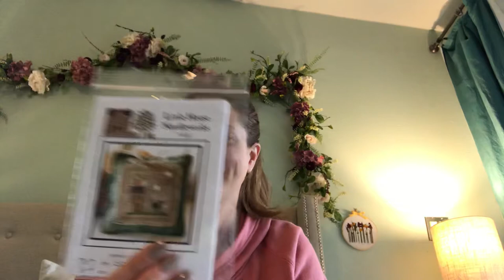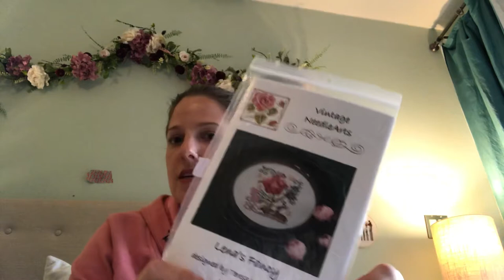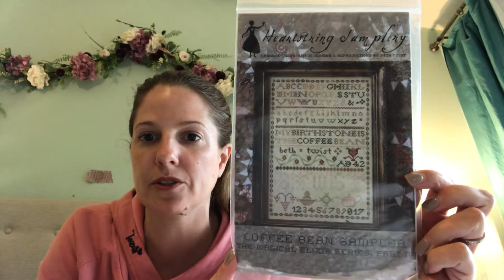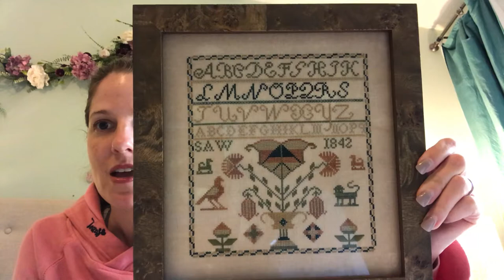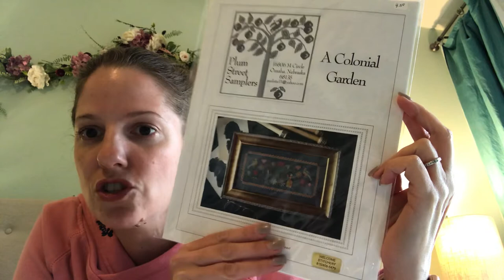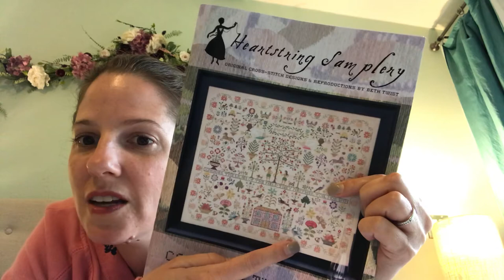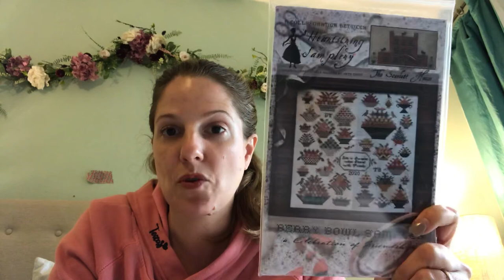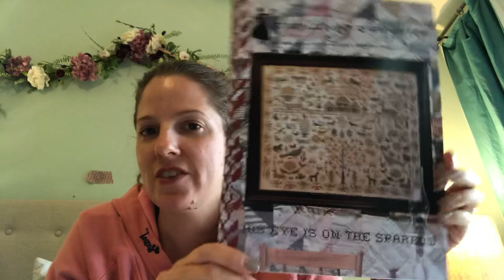Floss Tube #5 -before we begin WASH YOUR HANDS